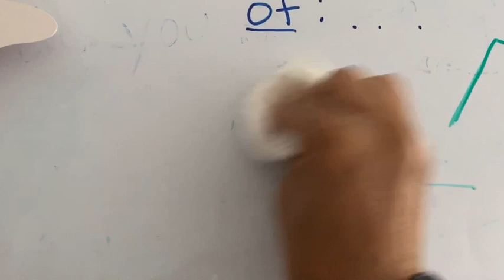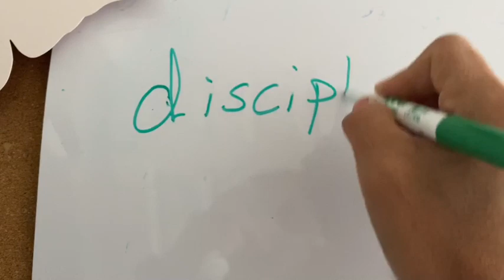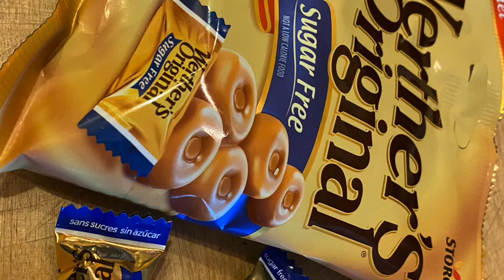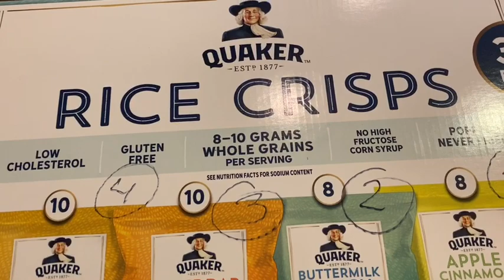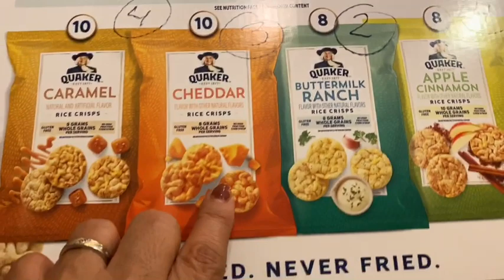Let’s talk hunger, happy mail and changing my word of the year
I’m not on Facebook for the moment but you can catch me on Instagram at Cat On Point